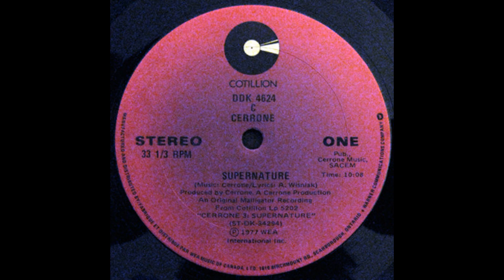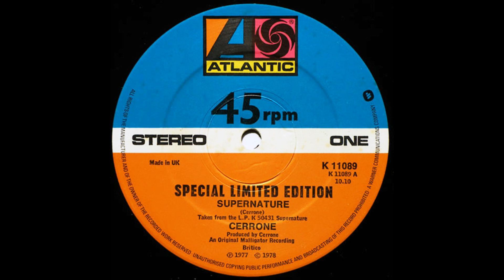Cerrone - Supernature [1977, Disco]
Label: Cotillion – DDK 4624
Format: Vinyl, 12", 33 ⅓ rpm
Country: Canada
Release Date: 1977
Genre: Electronic, Funk / Soul
Style: Disco

Remixed in 1986 and 1988.
Remixed in 1994 by Kevin Saunderson.
Remixed in 1995 by William Orbit for the compilation 'Best'.
Remixed in 1996 by Danny Tenaglia / Candy Girls / Jon Of The Pleased Wimmin.
Re-released in 2001 for the compilation 'Cerrone By Bob Sinclar' featuring vocals by She Belle and remixed by Ugo & Sanz / Johan S. / Lenny Fontana.
Remixed in 2005 by Joachim Garraud.